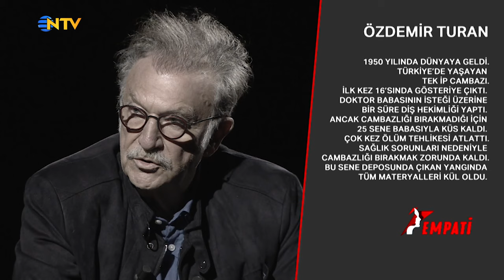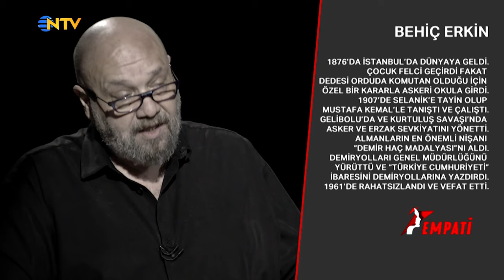Empati 46. Bölüm - Tamer Levent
Ahmet Mümtaz Taylan, ünlü konuklarına her hafta haberlere konu olmuş insan hikayelerini görüp onların yaşadıklarıyla “Sen olsan ne yapardın?” diyor. Konuklar yaşanmış hikayelerle empati kurarken, bambaşka hayatlar, bambaşka gerçekler ve onların bilmediğimiz yönleri ortaya çıkıyor.

Gerçek yaşam öykülerinin paylaşıldığı programın bu haftaki konuğu oyuncu Tamer Levent…

Ahmet Mümtaz Taylan soracak, Tamer Levent yanıtlayacak.

Ahmet Mümtaz Taylan ile Empati, her Çarşamba 21.00’de NTV’de